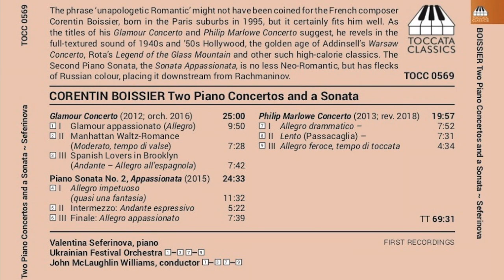Corentin Boissier: Two Piano Concertos and a Sonata – TEASER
"Corentin Boissier: Two Piano Concertos and a Sonata"
CD released by Toccata Classics on May 7, 2021 (TOCC0569):
- Glamour Concerto, for piano and orchestra
- Sonata Appassionata, for solo piano
- Philip Marlowe Concerto, for piano and orchestra
Valentina Seferinova, pianist
Ukrainian Festival Orchestra
John McLaughlin Williams, conductor